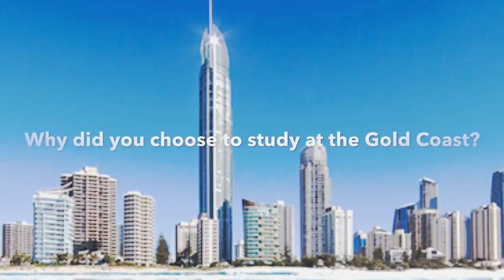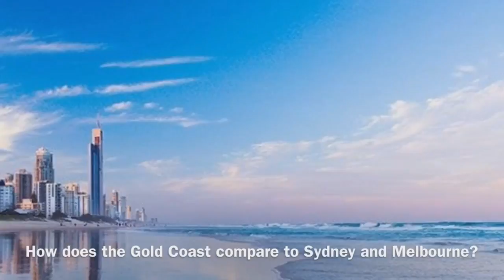The Best แชร์ประสบการณ์จากเด็กไทยในประเทศออสเตรเลีย Southern Cross University SCU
วันนี้ น้องปรีดานักศึกษา คณะการท่องเที่ยวชั้นปีที่ 3 มหาวิทยาลัย Southern Cross - Gold Coast ได้มาเล่าประสบการณ์ต่างๆที่ได้ไปศึกษาต่อประเทศออสเตรเลีย เช่น ประสบการณ์การเรียน ความแตกต่างของสภาพแวดล้อมและสภาพอากาศของแต่ละเมืองและความประทับใจที่ได้ไปศึกษาต่อประเทศออสเตรเลีย ซึ่งจะเป็นประโยชน์อย่างมากสำหรับน้องๆ ที่สนใจไปเรียนต่อที่ประเทศออสเตรเลียค่ะ
สำหรับน้องๆ คนไหนที่สนใจสนใจเรียนต่อต่างประเทศ ศูนย์ฯ เดอะเบสท์ยินดีให้คำปรึกษาฟรี รวมทั้ง การสมัครเรียน ทำเอกสารวีซ่า จองตั๋วเครื่องบิน จัดหาที่พัก และทางเรายินดีที่จะให้ความช่วยเหลือจนจบการศึกษาค่ะ😊😊